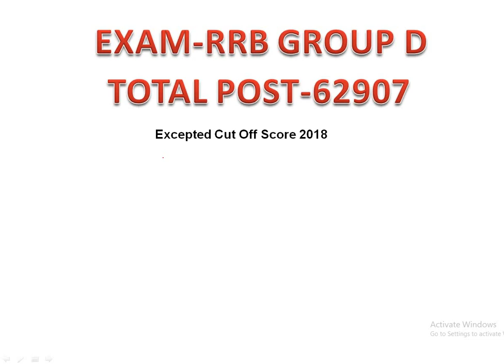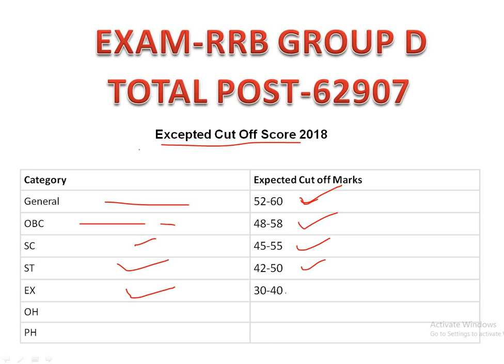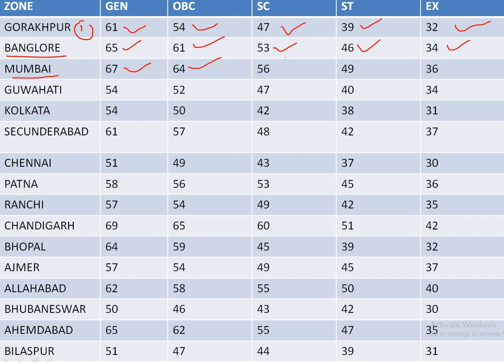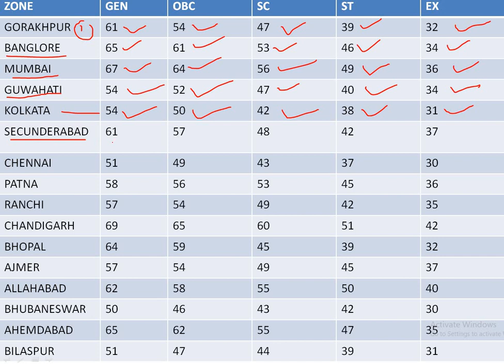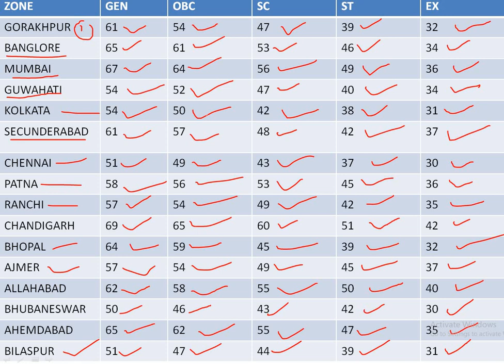Railway Group D Cut oFF 2018 | physical date | सारे Zone | RRB Group D Expected Cut Off | Result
सभी सरकारी नौकरियों की ताजा अपडेट के लिए यहाँ  इस विडियो को तुरंत देखो|